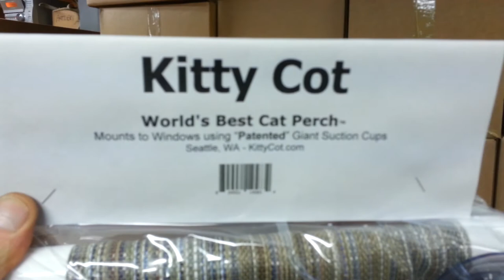Kitty Cot™ - World's BEST Cat Perch™ - KittyCot.com - Making kittycots in Seattle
About the Kitty Cot

The Kitty Cot is a great design that's sure to thrill your Kitty Cat. The Kitty Cot is unlike most Cat Perches and attaches to your windows using PATENTED Giant Suction Cups, made in the USA. Each suction cup is rated to hold 15 pounds. The Kitty Cot measures 26" wide (from outside to outside of suction cups) by 14" deep (out from window). The frame is made of strong and durable plastic pipe. The hammock is made of tough weather-resistant fabric, an "easy clean" comfy material that your cats will love. Quickly take the Kitty Cot down for easy cleaning. The Kitty Cot will safely hold up to 30 pounds of Cat(s). The Kitty Cot can go anywhere on a window in your house and at any height. We recommend mounting on double pane windows and not single pane windows. The Kitty Cot works indoors and outdoors. Our design is so simple and easy that anyone can put it up and best of all, you need no tools to install it. Lay your cat's favorite blanket down to make it even more bed-like and comfortable. Install next to an outside bird feeder or other action locations and your cat will be entertained for hours lying in a sunny place in our cat bed. The mental stimulation of your cat will keep he or she young and active for years. Great for older cats! Kittens are a hoot! They will dream of capturing the world!

  The Kitty Cot Fabric is a rugged, tough, plastic coated material similar to "Textilene" or "Phifertex".